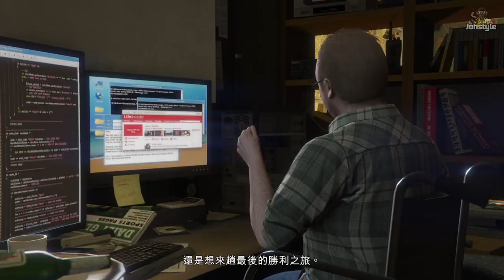GTA 5 PS5 劇情EP.38 十面埋伏 Gameplay Walkthrough Part 38 | Jonstyle將將